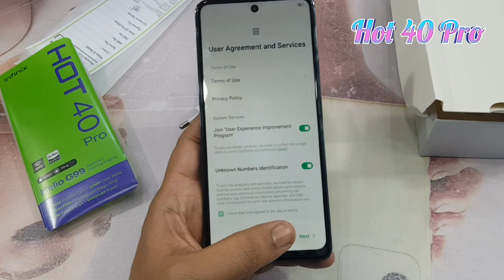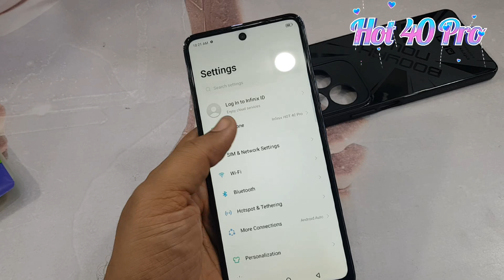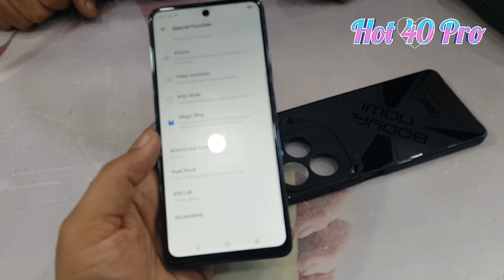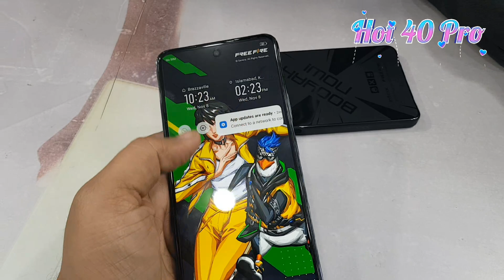Infinix Hot 40 Pro Unboxing Price In Paksitan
in this video, i will show you infinix hot 40 pro unboxing and review in urdu hindi...
infinix hot 40 pro specs and features:-
display 6.8 120hz
dual sim 4g lte
8gb+8gb ram
256gb rom
mediatek helio g99 chipset
octa core 2.2
5000mAh battery with 33w fast charger
108mp triple ai camera
32mp front camera
palm blue, horizon gold, starlit black, snowfall greeb
infinix hot 40 pro price in pakistan 46,000 rs